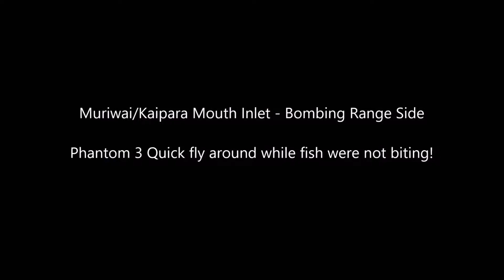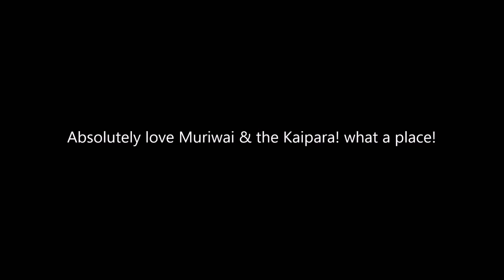Muriwai Kaipara Harbor Sandbar - Muriwai Beach Phantom 3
Just some Phantom 3 footage on the last fishing mission up to the mouth, was pretty quiet but late morning so to be expected.

Wish I had the drone up a bit longer but started casting a lure.

(UPDATE MARCH 17) - Air Force Po Po say no more entry. Oh well that's just shit. Let's dedicate some of the best water in Auckland to the combat capability lacking fly boys. Damn shame.